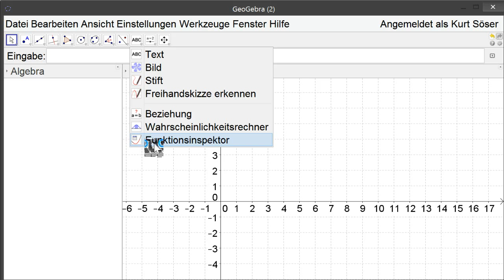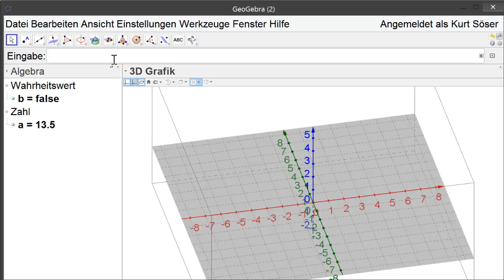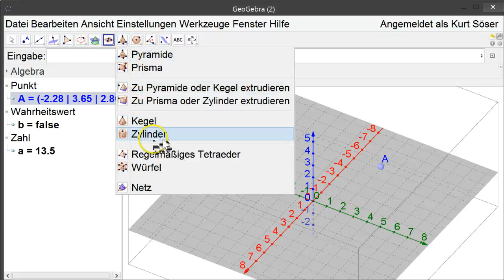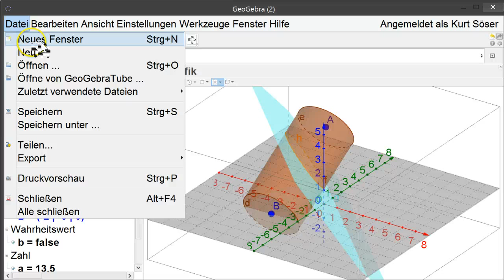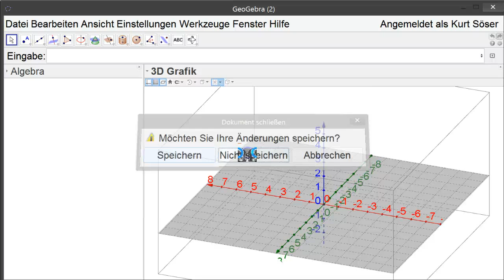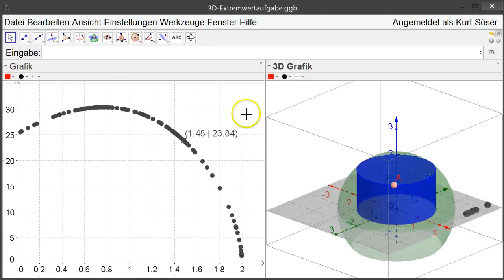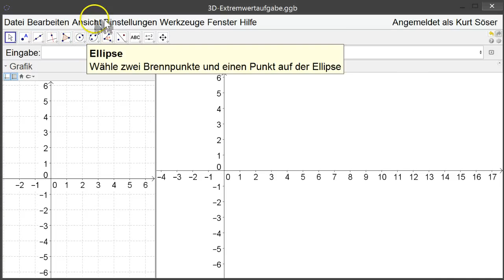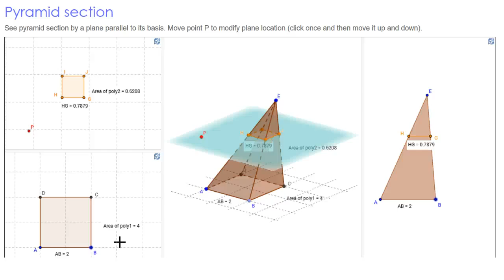GeoGebra 5.0 kurzes HandsOn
Eine kurzes "HandsOn" mit der neuen GeoGebra-Version 5, wo ein paar neue Features gezeigt werden.